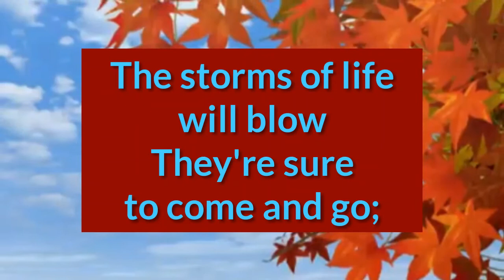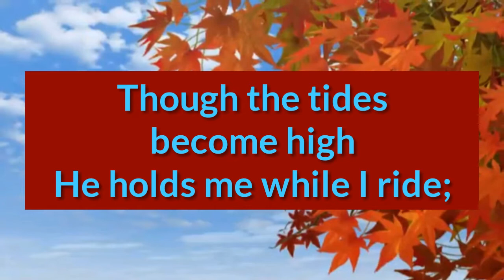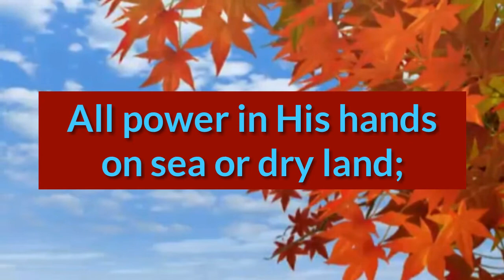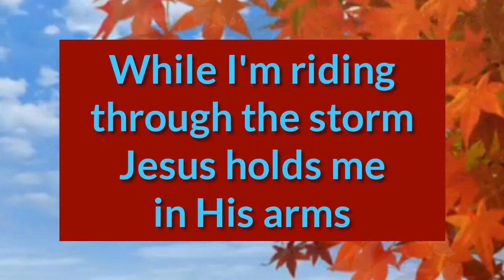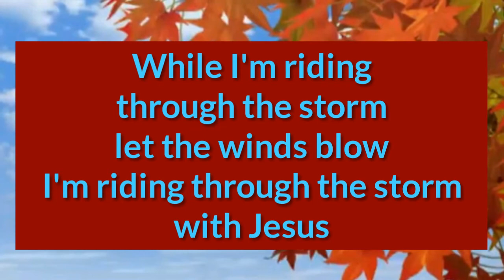Through the Storm Lyrics _ Yolanda Adams 1991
Type: Lyric Video
Song: Through the Storm
Artist: Yolanda Adams
Released: 1991